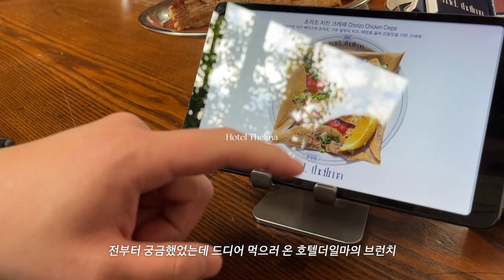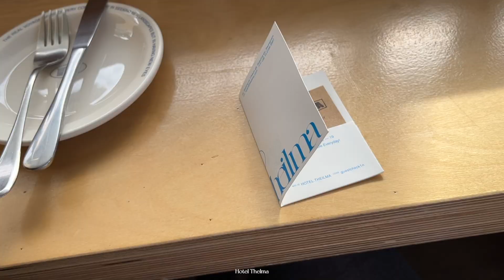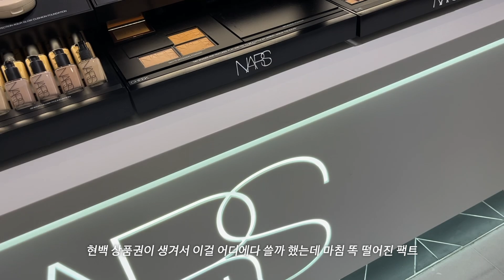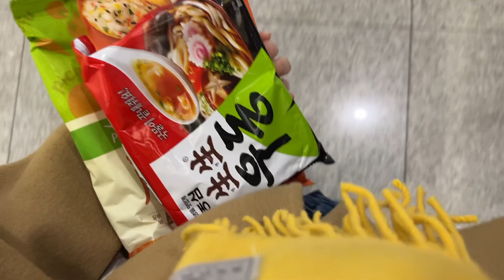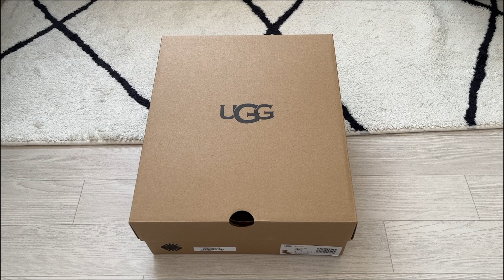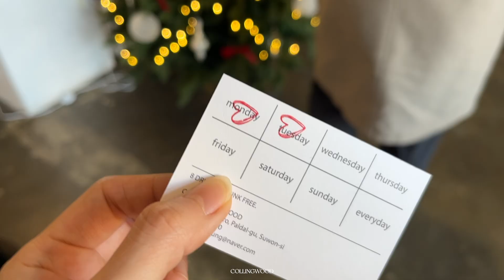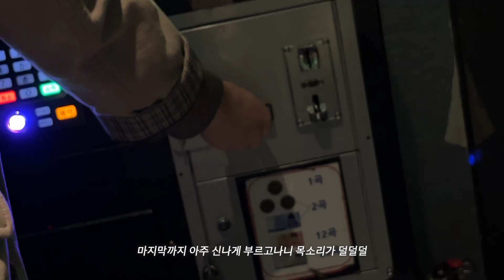VLOG. 짧고 굵은 1박2일 글램핑🏕 겨울나기 준비는 미리미리 해야지! 얼바닉30 코위찬과 어그부츠 언박싱. 도넛바이닐샵 양말🧦. Goodbye november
🧦이 영상은 도넛바이닐샵에서 단순 선물로 보내주신 제품 노출이 포함되어있습니다.

11월이 제일 좋다며 11월이 와서 너무 신난다고했던게 엊그제 같은데
벌써 11월이 끝나고 12월 시작이네요😌
다들 지난 한 달 잘 마무리 하셨을까요?

이제 정말 22년이 1달밖에 안 남았다니… 믿겨지지 않아요!
12월이 되자마자 날씨도 급격하게 겨울이 되어버린 것도 너무 신기하지 않아요?
강추위에 감기 조심하시고,
올해 남은 한 달 저 뿐만 아니라 모두 알차고 행복만 가득한 달이 되었으면 좋겠어요♡

그리고, 다음주는 저희 부부 2주년 결혼기념일 기념으로
제주도 여행을가서 영상이 따로 없을 예정이에요!

멋진 제주 영상 많이 담아올테니 저희는 다다음주에 만나요😉

이번 영상도 편안히 시청해주시고
항상 찾아와주셔서 감사드려요♡

music
Coming Closer - Sven Lindvall
The Future Lives In You - Flux Vortex
Egg Rollz - baegel
Strolling Through Town - Ofelia Moore
By Our Side - Plain Strolls